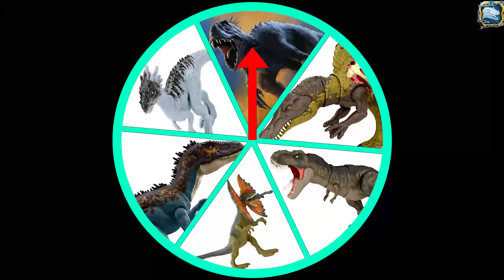Jurassic World Dominion Facts App All Dinosaurs Scorpios Rex vs T Rex vs Spinosaurus Showcase